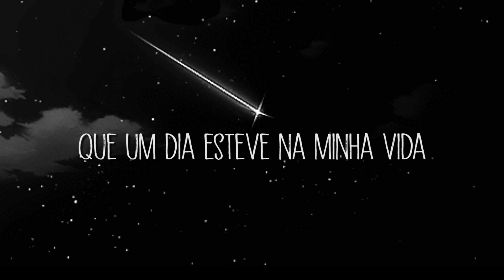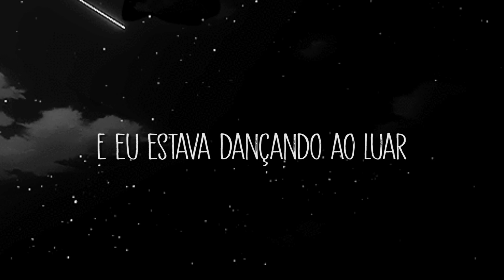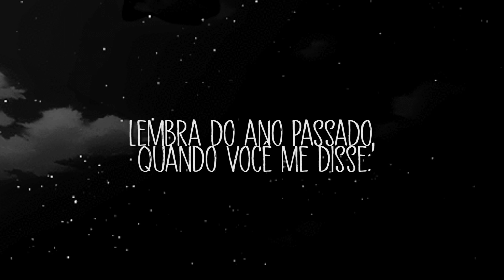Grace VanderWaal - Moonlight (legendado/tradução)